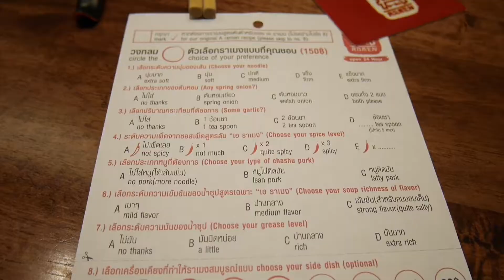Go With Mee EP.1 | A Ramen ราเมงข้อสอบ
เค้าฮิตกันไปตั้งนานล่ะเพิ่งได้มีโอกาสลองไปชิม
เอาเป็นว่าใครคิดจะกา งอ งู ถูกทุกข้อ คิดดีดีนะครับ 555+ ผมลองมาล่ะ
ไปโดนกันได้ มีหลายสาขาแล้วนะ หาร้านเอาเองล่ะ โตแล้ว :p